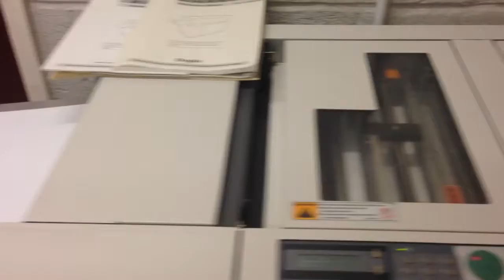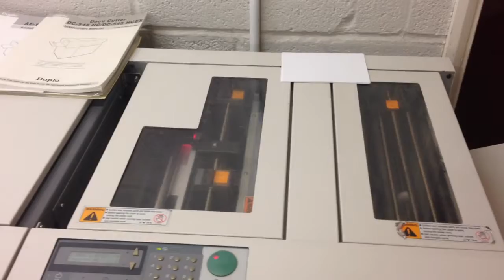Second-hand Duplo Docucutter 545 Using SRA3 & A4 Paper Sizes. Cuts, slits & creases.